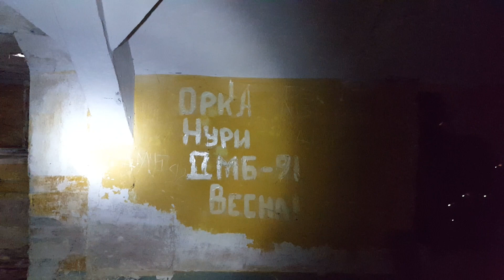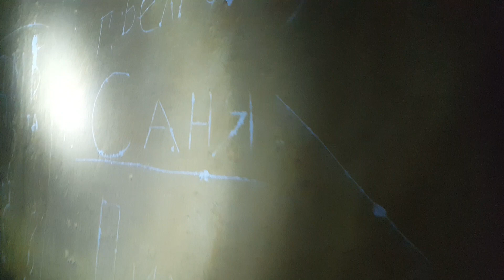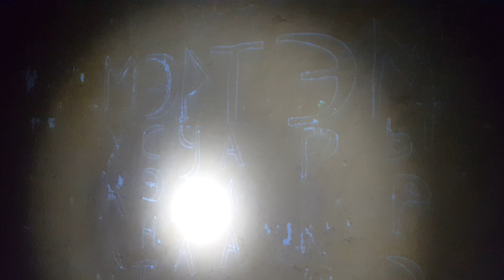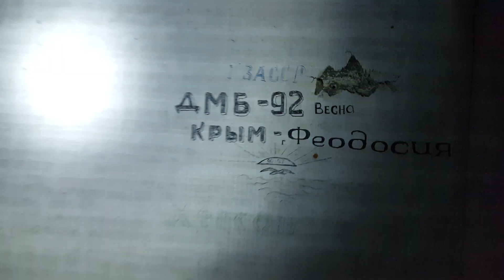ГСВГ.Altes Lager,в/ч 47280 помещения двух этажей,чердак второй казармы ,1й подъезд 14.06.2023